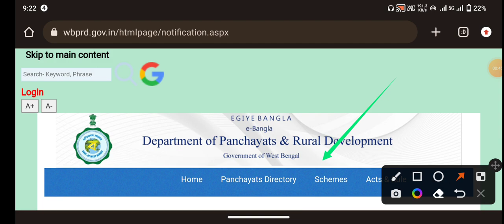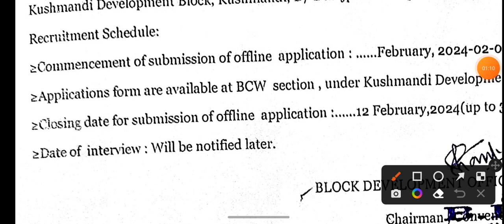12th পাশে উচ্চমাধ্যমিক পাশে কর্মী নিয়োগ | west bengal block office jobs 2024| New jobs in wb 2024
12th পাশে উচ্চমাধ্যমিক পাশে কর্মী নিয়োগ | west bengal block office jobs 2024| New jobs in wb 2024

📌Social accounts 👨‍💻:-

🎯 Your Query :

bangla job updates
bangla news
panchayat new vacancy
Kb bangla